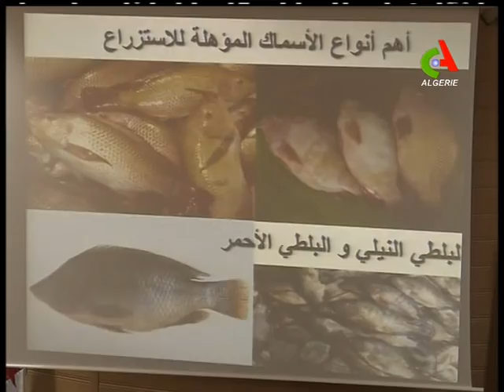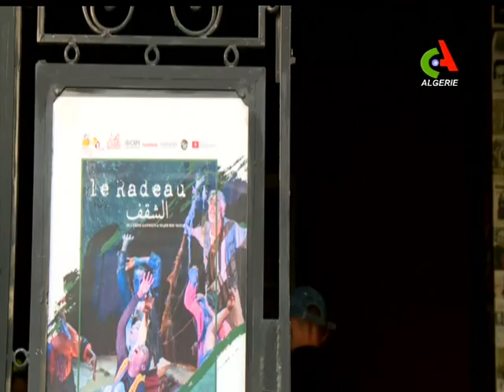JT 12H: 21-01-2019 Canal Algérie 🇩🇿